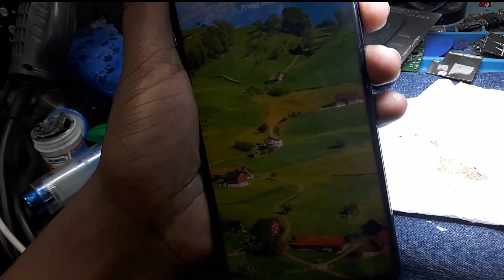POCO X3 Dead Problem | POCO X3 Dead Problem Solution | Poco X3 CPU Reball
POCO X3 Dead Problem | POCO X3 Dead Problem Solution | Poco X3 CPU Reball Solutions